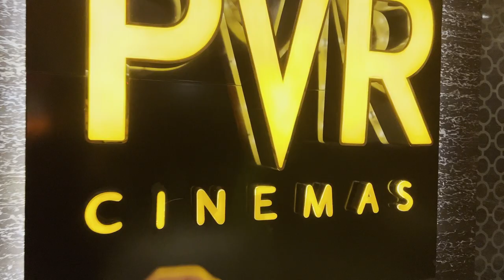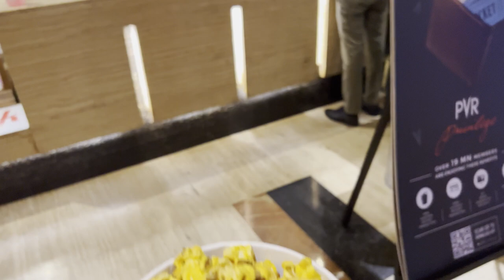HOW IS DRISHYAM 2 ? *MOVIE REVIEW* !! 🍿🎥 ||AG VLOGS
how is drishyam 2 movie review

About : AG Vlogs is a YouTube Channel, where you will find all kinds of videos daily:)

This Channel does not Promote any Type of Illegal, Offensive, Violence & Weapons Content.
All Content provided by this Channel is meant for Educational & Entertainment purposes only.